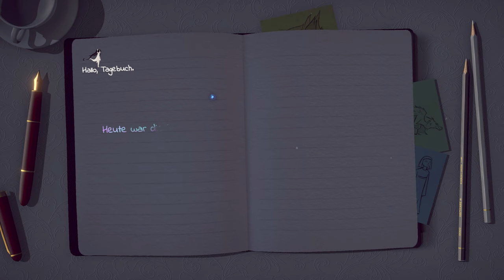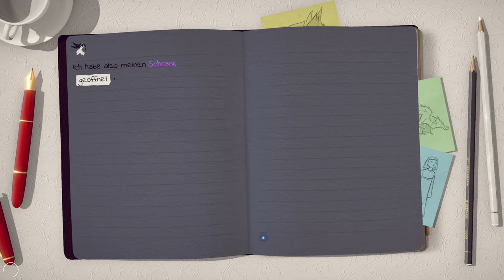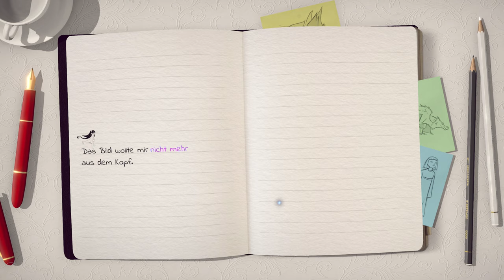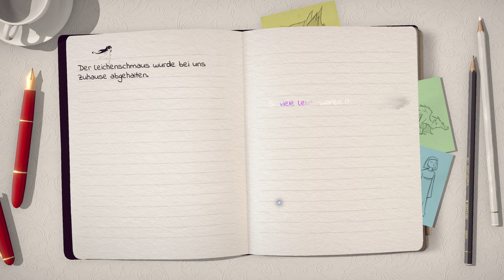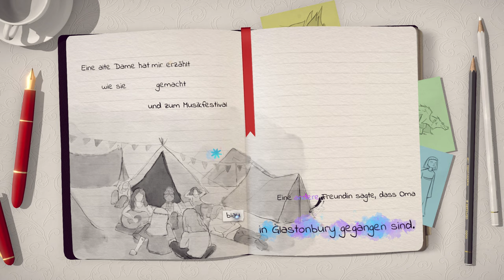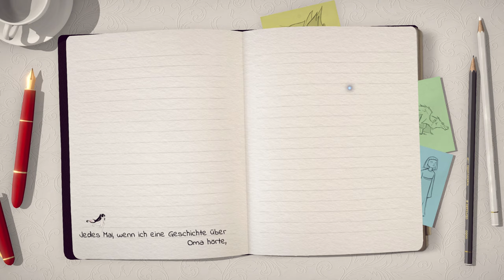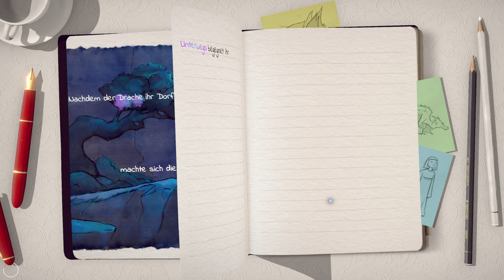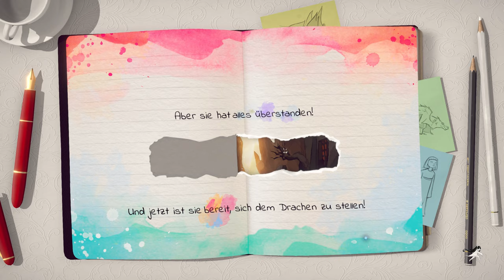Lost Words #08 – Neuer Mut [Lets Play] [Deutsch] 2K